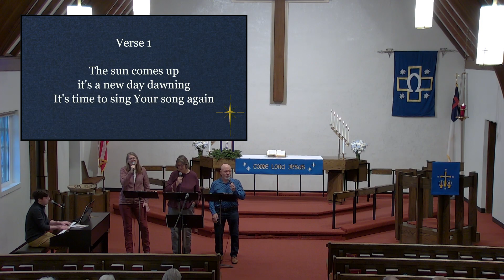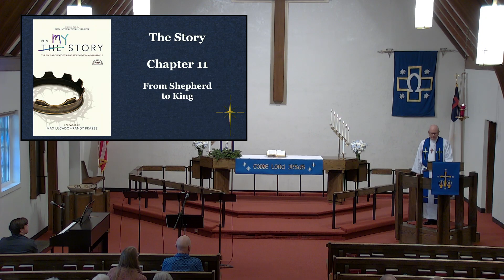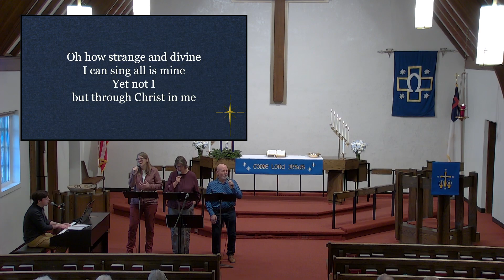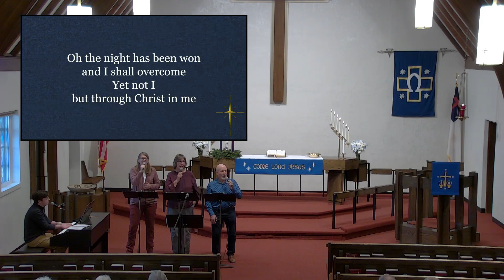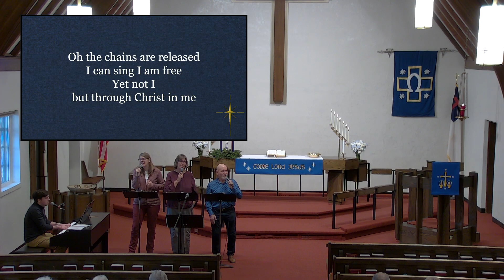Worship Service for November 27 2022 at Timothy Lutheran Church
First Sunday of Advent at Timothy Lutheran Church Council Bluffs Iowa.